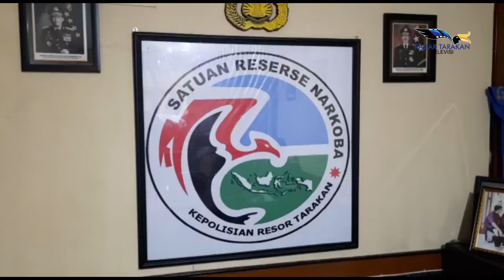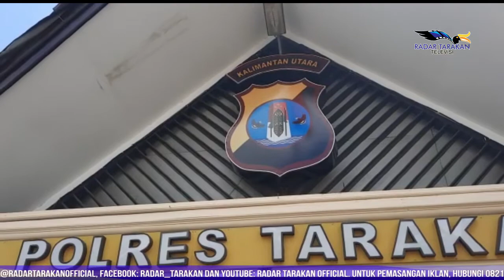Berkedok Sebagai Pembeli, Mengembat Hp Pemilik Warung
Alasan Butuh Uang untuk Kehidupan Sehari-hari

Pada Selalsa 1 Juni lalu seorang pemilik warung di Jalan Aki Balak mengaku telah kehilang sebuah handphone miliknya, hal itu diketahui setelah ia melayani seorang pembeli yang mencurigakan.